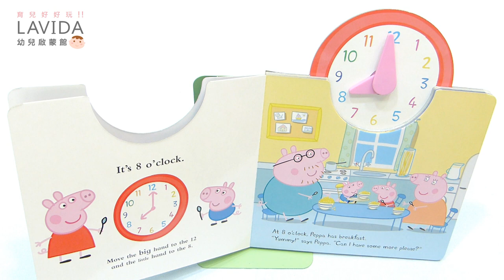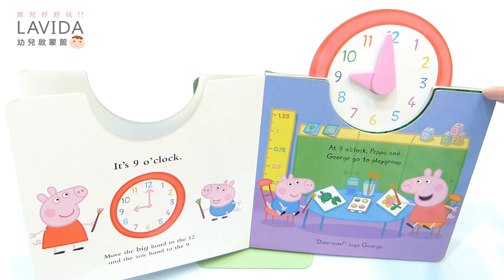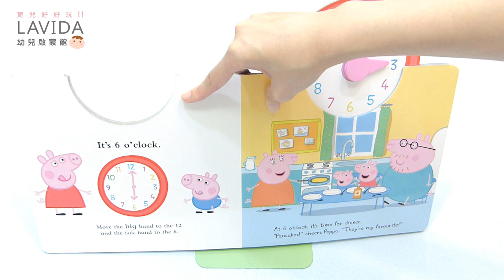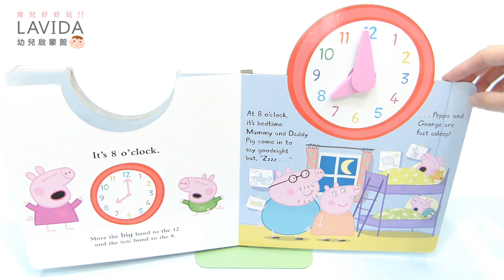Peppa Pig: Peppa's Busy Day 粉紅豬小妹:忙碌的一天 時鐘書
來自英國的粉紅豬小妹佩佩，教孩子如何學會看時鐘唷！